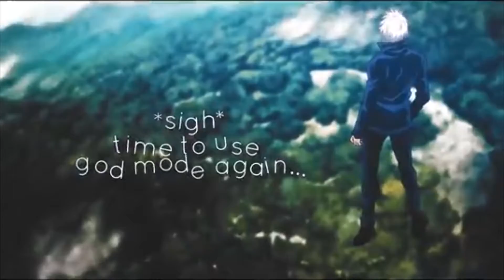Roblox Shindo Life Sound Kenjustu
Hey Guys Welcome to this video  I played Shindo life and I am showcasing the Tengen uzi kenjustu sound!